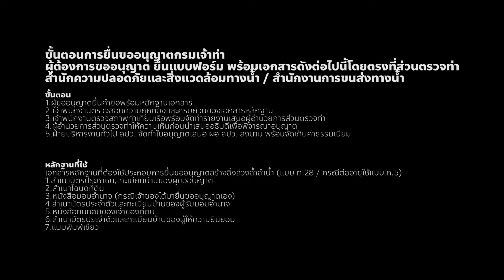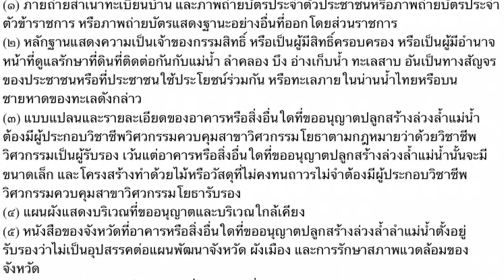บ้านและเรือนแพริมน้ำต้องขออนุญาตหรือไม่! EP.27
ข้อกฎหมายอยู่ท้ายคลิป